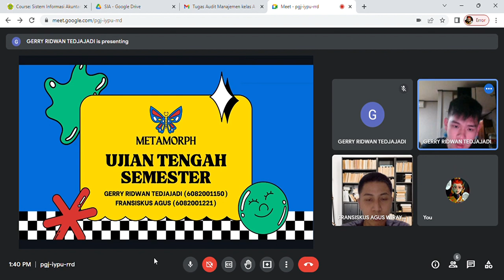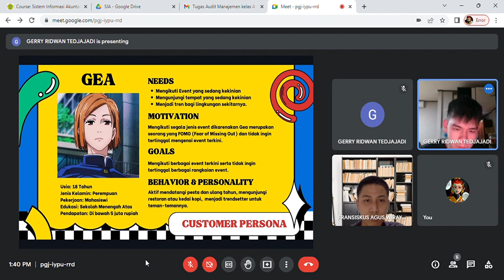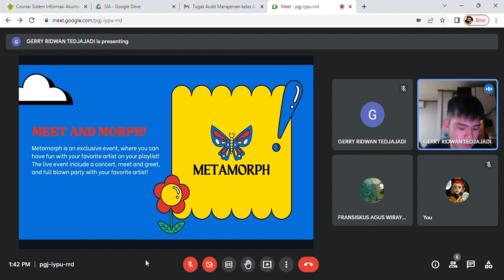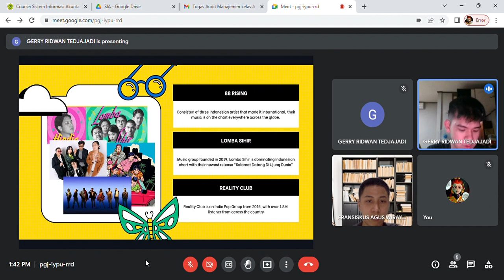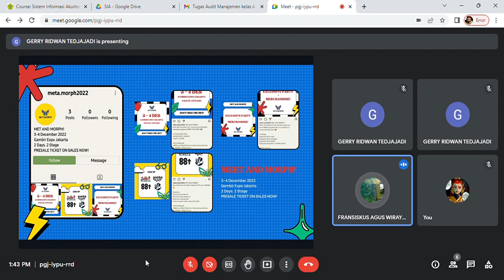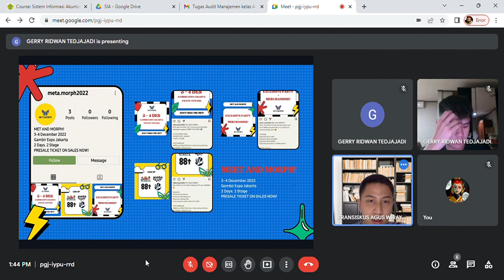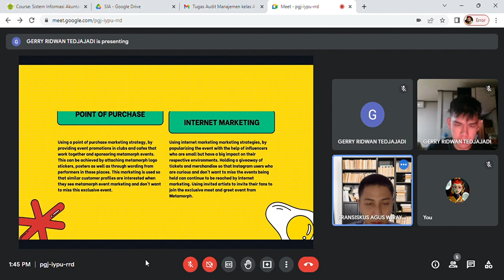A10 - Gea - Komunikasi Pemasaran Terpadu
Kelompok:
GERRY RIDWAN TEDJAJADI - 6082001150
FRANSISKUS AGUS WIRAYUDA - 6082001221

2022